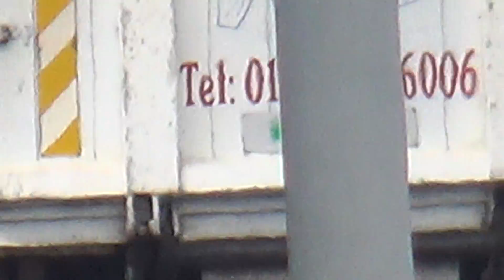West Midlands Police Vauxhall Insignia BWR054 on shout in Birmingham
West Midlands Police Vauxhall Insignia BWR054 on shout along New Town Row, Newtown, Birmingham.

Also I recommend these channels for others who film emergency services from the UK and across the world:

*France/Francais:*

*Israel*
Emergency Vehicles - Jerusalem emergency services

*Global/National* (Uploads videos in three or more countries on a regular basis)